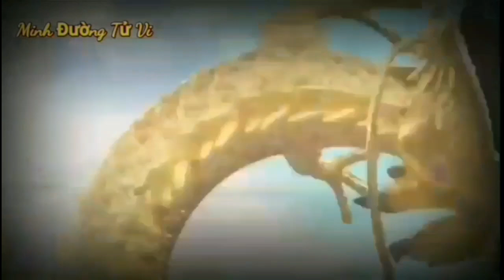☯TU VI Ngày 29/4/2022 BÁO TIN QUÁ VUI, Con Giáp TRÚNG SỐ, GIÀU QUÁ, TIỀN CHẬT KÉT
Thiên Tài chiếu mệnh, người tuổi Dần có cơ hội phát tài trong ngày hôm nay, đặc biệt là với những ai làm việc tự do. Bạn chắc chắn sẽ nhận được phần thưởng xứng đáng nếu đã chăm chỉ và quyết tâm trong các công việc làm thêm.

Bản mệnh là con giáp vui tính, thông minh và rất phóng khoáng với mọi người, tuy nhiên, bạn cũng cần ý thức được tật xấu của mình là hay ba hoa, khoác lác. Đừng quá kiêu ngạo bởi điều đó sẽ khiến bạn dễ mắc phải sai lầm. Hãy khiêm tốn hơn để nhận ra và học hỏi những điều hay từ mọi người.

Thủy sinh Mộc, bạn cũng là người biết chăm lo cho gia đình, dù là nam hay nữ. Bạn biết rằng việc xây dựng một gia đình hạnh phúc là việc của cả hai vợ chồng, chứ không phải phải là trách nhiệm của riêng bất cứ ai.

CÁC BẠN THAM KHẢO thêm video sau nhé:
☯TU VI Ngày 27/4/2022 BÁO TIN QUÁ VUI, Con Giáp TRÚNG SỐ, GIÀU QUÁ, TIỀN CHẬT KÉT
☯TU VI Ngày 22/4/2022 THẦN TÀI BÁO MỘNG, Con Giáp TRÚNG SỐ, GIÀU TO, TIỀN CHẬT KÉT
TU VI Ngày 18/4/2022 BÁO TIN QUÁ VUI, Con Giáp CÓ LỘC TRỜI, TRÚNG SỐ, GIÀU TO
☯TU VI TUAN MOI☯ Từ Ngày 18/4 đến 24/4/2022 Của 12 Con Giáp, BẤT NGỜ TRÚNG LỚN, GIÀU QUÁ

tuvi2023​​​​​​​​​​​​​​​​​​​​​​​​​​ tuvihangngay minhduongtuviCÁC BẠN THAM KHẢO thêm video sau nhé